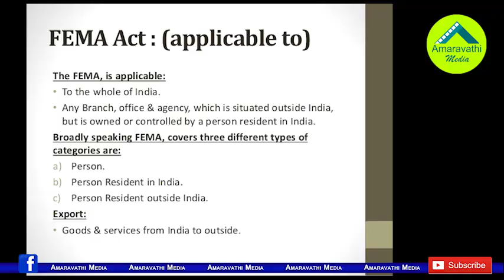రాయపాటి బ్యాంకు రుణాల స్కాం..ఉచ్చు బిగించిన ఈడీ| ED Filed Case Against Rayapati on Funds Diversion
The Enforcement Directorate has Filed a Case Against the TDP Former MP Rayapati Samba Siva Rao on Funds Diversion to other Countries. This case Registered as FEMA Act. We know that the CBI already filed case against Rayapati and his Transtroy Company.